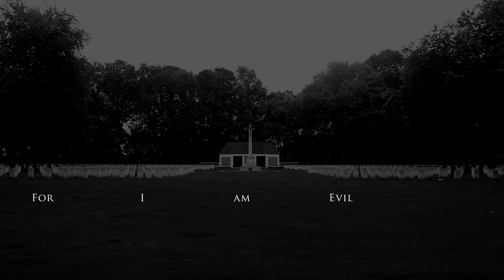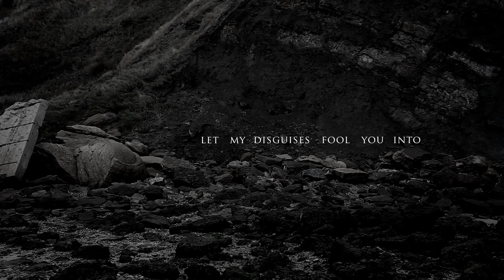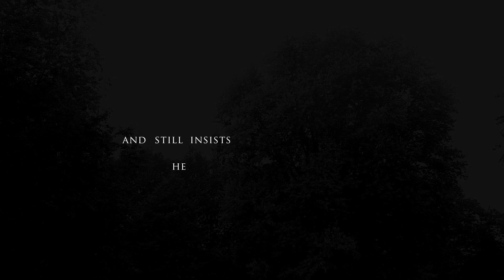SAILLE - 'Eater of Worlds' (Official Lyric Video) 2014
Taken from the album 'Eldritch' released by Code666 Records / Aural Music November 10, 2014

Video by Dries Gaerdelen, Belgium

RECORDING LINE-UP:
Dennie Grondelaers - Vocals
Reinier Schenk - Guitars
Jonathan Vanderwal - Guitars/Vocals
Kevin De Leener - Drums
Kristof Van Iseghem - Bass
Dries Gaerdelen - Keyboards

STUDIO:
Recording: Arcave & Shumcot Studio, Belgium
Mix: Klas Blomgren, Sweden
Mastering: Klas Blomgren, Sweden

Lyrics:
EATER OF WORLDS